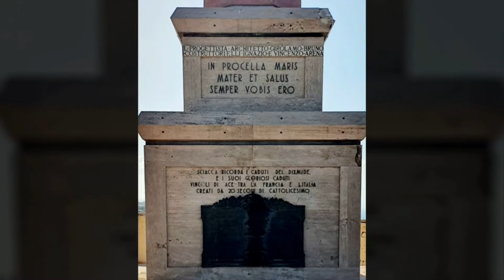Colonna votiva al DIXMUDE 🚴20-8-22 Sciacca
il DIXMUDE dirigibile francese precipitò nel mare di Sciacca a causa di un fulmine il 21 dicembre 1923, venne eretta la colonna con la Madonna di Notre Dame de Fourviere in memoria dei 50 uomini dell'equipaggio deceduti.